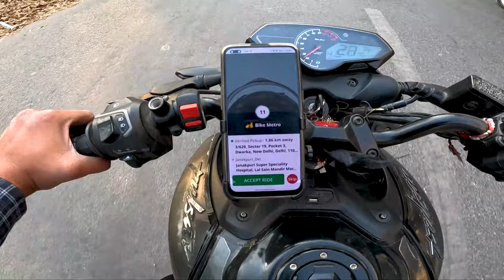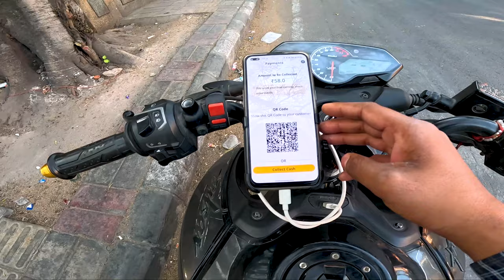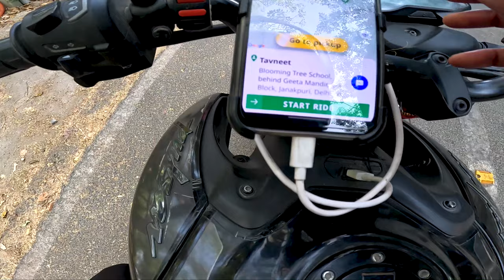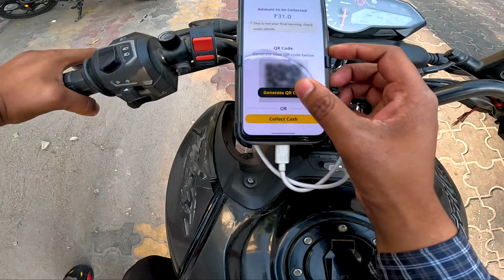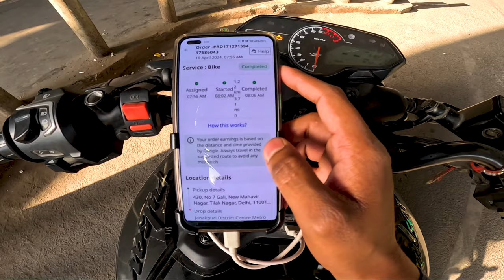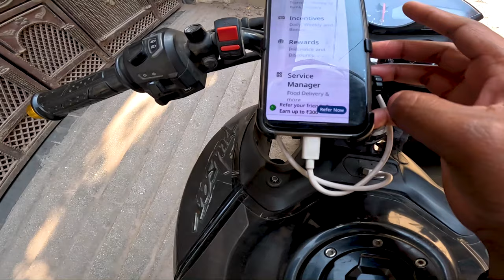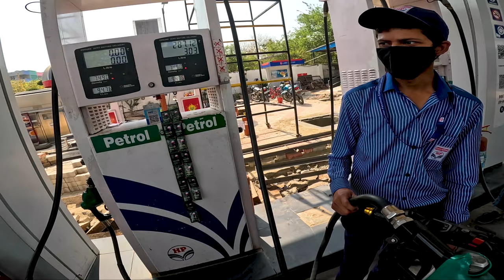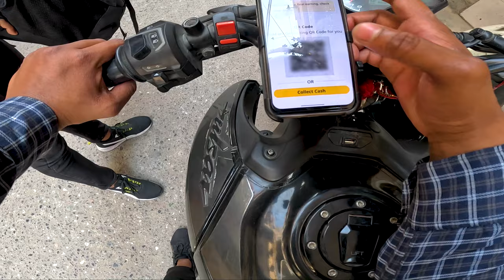Ye Camera Laga Hai 😲 | Mai Inki Video Mai Hu | Rapido DAY-17 | Delhi Moto Vlogs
bhaiyo dheere dheere day 17 tak pauch gaye hai or ye video bhi bahot intresting hai dekho jake or video achi lage to channel ko subscribe jarur kare or video ko like

Thank You Bhaiyo